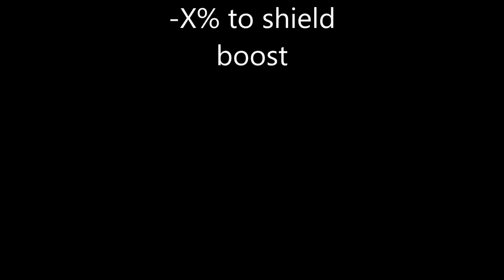EvE Online How to make 1billion isk in 1hour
Helou there guys, once again i broke my own record =)
This is how you make 1 bil in 1 hour totaly alone, no alts, no nothing, just 1 char and 1 ship, loads of bookmakrs and some good music :)

anyway, the song list is here -

1. 5 Intro Music ( dont know what's the actual name)

Want to try eve online? Here's the 21 day referal link, usual testing time is 11 days, I am helping you to get some free time and in the exchange you are helping me with the same if you like the game and start playing it giving me some nice rewards so i can keep doing these video's :)

Any donations would be wellcome, song suggestions aswell, even the video content of your wishes if the theme is good.

the 21 day referal link is here -

And if you want to join me in the wormhole and be a part of us contact me ingame under the name " Bump Bass " or mail me at - that is also the adress you can find me at skype.

We need carrier, loki, rapier, tengu, logi pilots mostly, but any new players that are willing to learn and have very litle to no expirice in W-space will be teached everything they want to know.

I will be the teacher.

Fly dangerous ;)